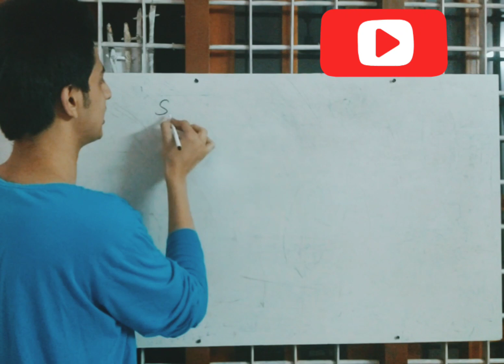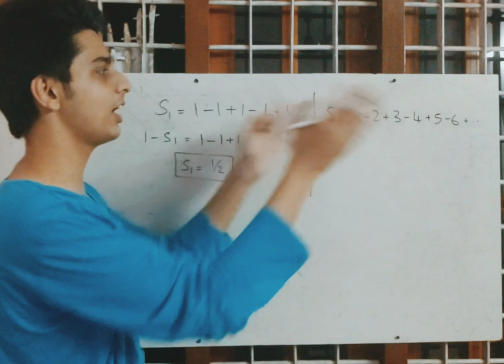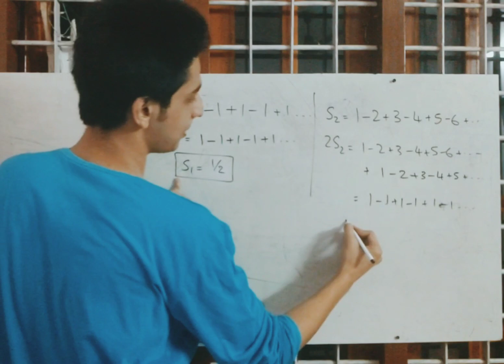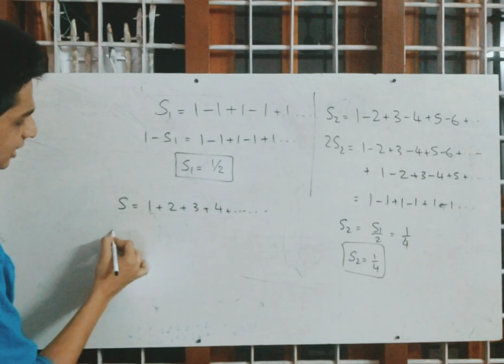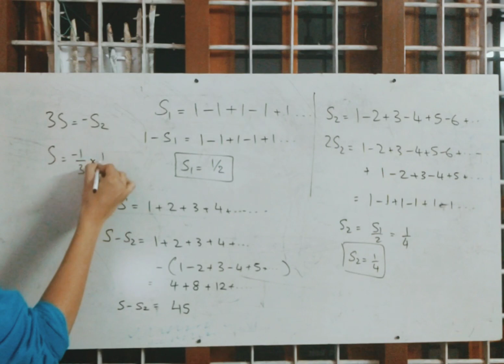Sum of all counting numbers ! | ABHIRAM R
The curious case of sum of all natural numbers !